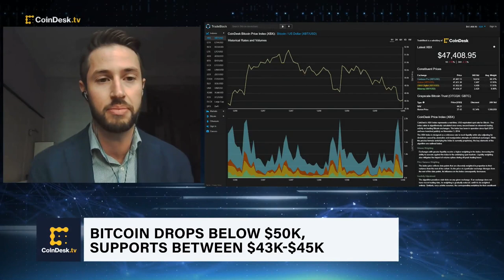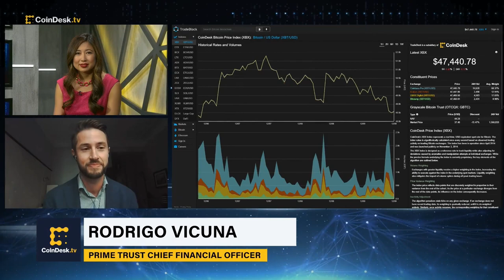What's Driving Bitcoin Lower?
Bitcoin buying activity remains weak despite several oversold signals on the charts. Prime Trust Chief Financial Officer Rodrigo Vicuna discusses his take on the potential catalyst behind BTC's short-term downtrend and the possible impact of mining on price movements. Is a "Santa Rally" still possible? Plus, reactions to MicroStrategy (MSTR) buying more bitcoin, now hodling over 122K BTC in total valued at $6 billion.